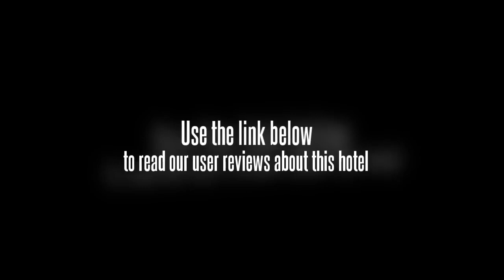Siesta Guest House Kathmandu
Location.
Located in central Kathmandu, Siesta Guest House is near the airport and close to Garden of Dreams, King's Palace, and TU Central Library. Nearby points of interest also include Pashupatinath Temple and Taleju Temple.

Property Features.
Dining options at Siesta Guest House include a restaurant and a coffee shop/cafA©. A complimentary breakfast is served each morning in the restaurant. This guesthouse offers secretarial services, a technology helpdesk, and technology support staff. Complimentary wireless and wired high-speed Internet access is available in public areas and the guesthouse has an Internet point. The property has a train station pick-up service, which is complimentary. Concierge services, tour/ticket assistance, translation services, and tour assistance are available. Guest parking is complimentary. Additional property amenities include a rooftop terrace and laundry facilities. This is a smoke-free property. A total renovation of this property was completed in January 2011.

Guestrooms.
15 guestrooms at Siesta Guest House feature laptop-compatible safes and complimentary bottled water. Furnished balconies offer city or garden views. Beds come with triple sheeting and down blankets. Bathrooms feature jetted bathtubs, makeup/shaving mirrors, bathrobes, and slippers. Wired high-speed and wireless Internet access is complimentary. In addition to desks and complimentary newspapers, guestrooms offer multi-line phones as well as free local calls (restrictions may apply). Televisions have cable channels and free movie channels. Rooms also include safes and ceiling fans. Guests may request extra towels/bedding and wake-up calls. Housekeeping is available daily.